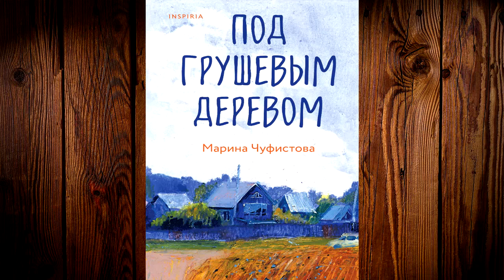Под грушевым деревом (Марина Чуфистова) Аудиокнига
О книге
Перед вами сборник малой прозы о русской деревне и жизни простых людей. Порой прихотливая судьба играет с героями в жестокие игры, как и в реальности, яркие минуты счастья перемежаются с горечью разочарования.
Рассказы, написанные с любовью к деревенскому быту и вниманием к деталям, перенесут читателей в тот самый двор за деревянным забором, где пахнет сеном, а сквозь зеленые листья яблонь пробиваются золотые лучи солнца.
«В сборнике Марины Чуфистовой много капелек солнца – иногда это и на самом деле просто капельки, капель, как весной с крыш, иногда это – солнечный вихрь, уносящий тебя в чужую жизнь, полную радости и неподдельного горя». – Александра Шалашова, писательница и поэтесса

Чтец:
Актерский коллектив
Издатель:
INSPIRIA
Правообладатель:
Эксмо